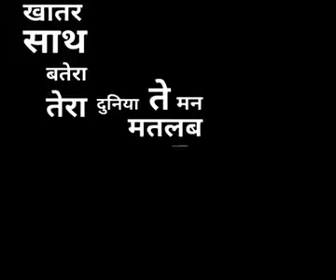Bholenath - New female version bholenath song 2021